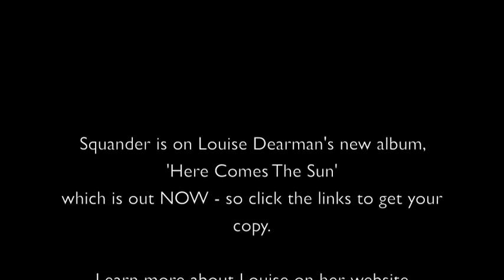Louise Dearman - Live @ Walk For Life - Squander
On May 20th 2012, Louise Dearman sung a small set @ Potters Field for Walk For Life.

Signed copies of the brand new Louise Dearman album "Here Comes The Sun" are available